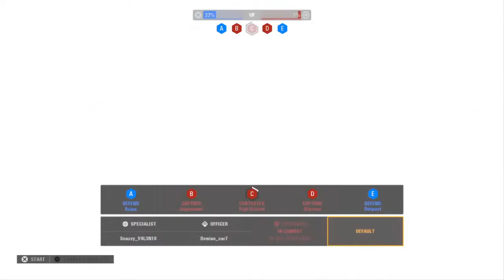Gaming stream! Battlefront 2!!!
Magnet fishing, exploring and other treasure hunting along the Gulf Coast, USA!